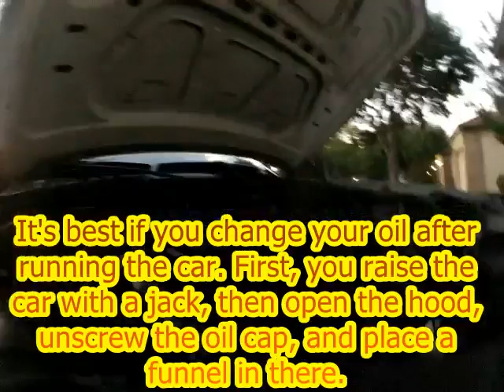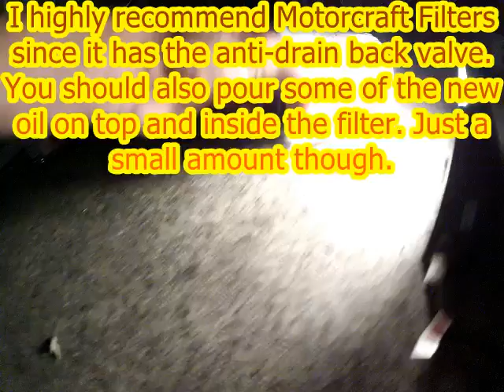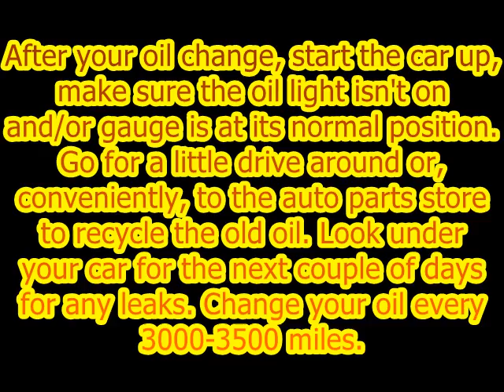How To Change Your Oil